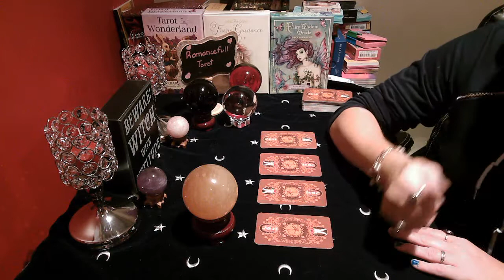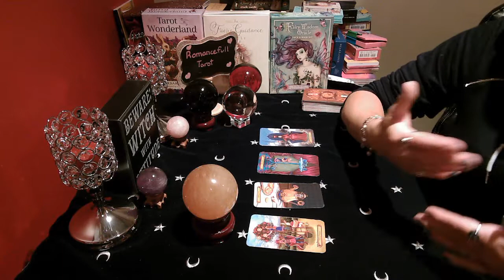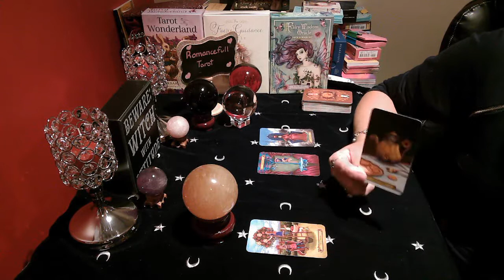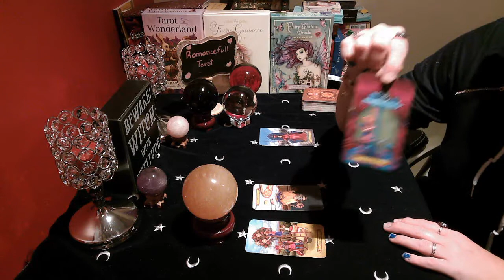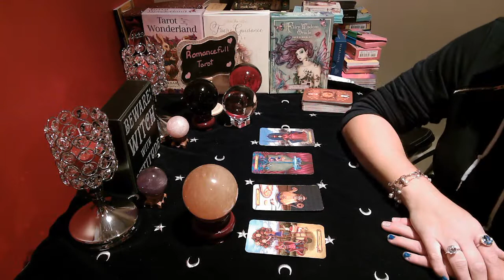TAURUS!! WILL THEY LEAVE THEIR PARTNER FOR YOU!! LOVE TRINGLE!! August 30 2020